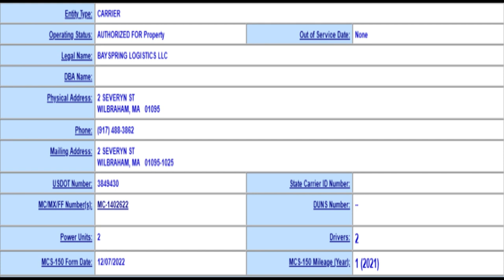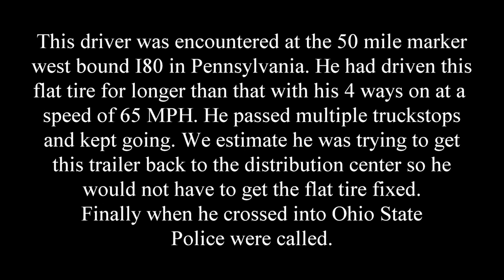Bayspring Logistics LLC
First this Amazon trailer is equipped with an automatic tire pressure system. This driver was driving this trailer with a flat for over 50 miles. He knew that he had a problem due to the fact that the automatic tire pressure system was continuously  supplying air to the flat tire but could not keep up. As a result the inside tire of his front trailer axle was also going flat. In addition this driver could have seen the problem as his compressor would have been working overtime trying to keep up air pressure.This could be seen by the member as the trailer was leaning to the passenger side. The owner of the company was called but nothing seemed to get done. So as soon as this driver crossed the Ohio State line the State Police were called.
Many companies are cropping up with foreign nationals owning these companies and driving these trucks. They have no idea what these trucks are operated like since they are going with the way they drove in their own country not realizing that we have laws in The United States that govern this. So they bring their driving habits here and disregard safety regulations placing public safety at risk.